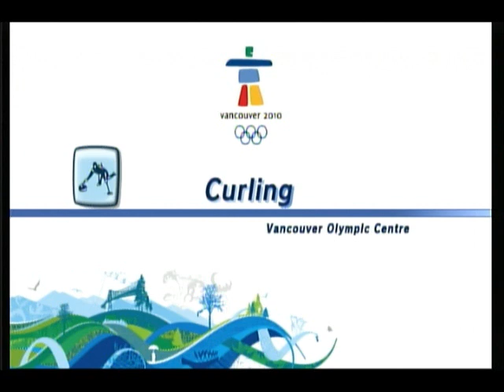Mario and Sonic at the Winter Olympic Games- Day 11 Singles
Day 11